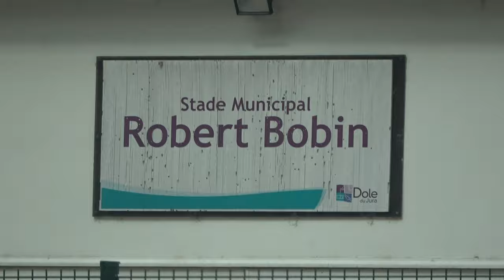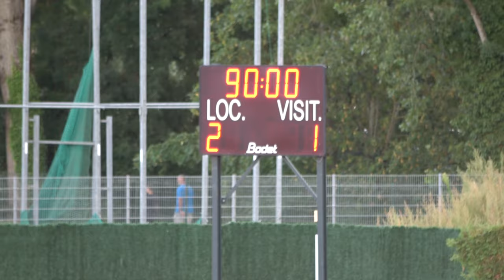Amical : Fc Sochaux-Montbéliard / Sporting Club Lyon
Retrouvez les images de la rencontre amicale entre le Fc Sochaux-Montbéliard (ligue 2) et le Sporting Club de Lyon (National1) avec la victoire (2/1) des sochaliens au Stade Robert Bobin à Dole (39). Le 24/07/2020